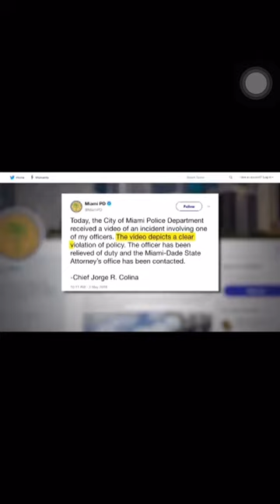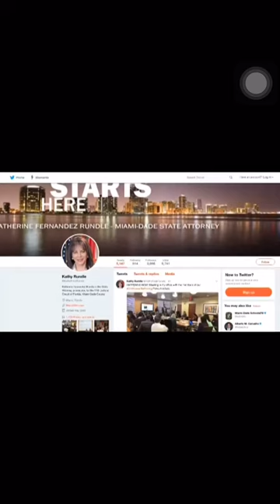Police kicks handcuffed man in the head